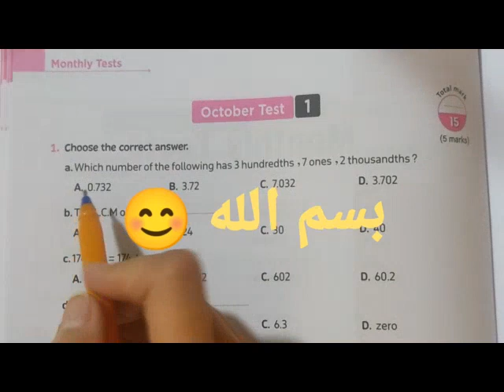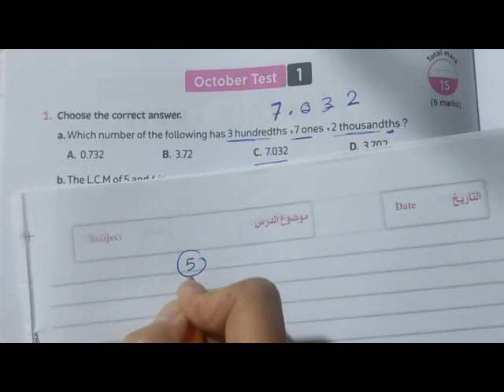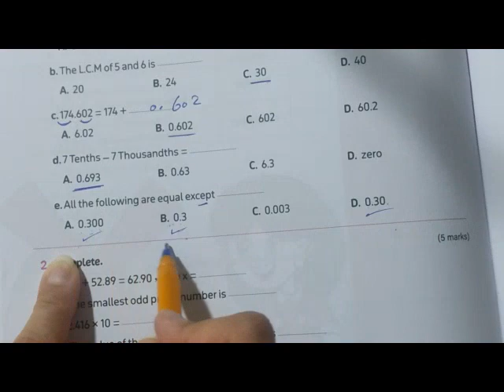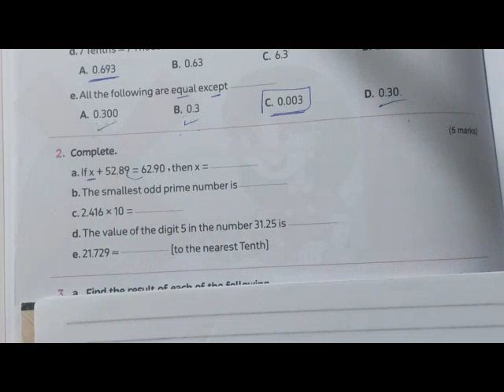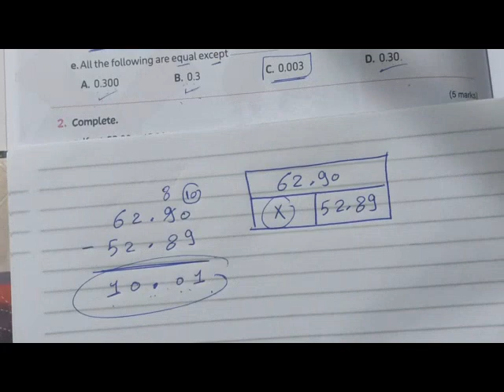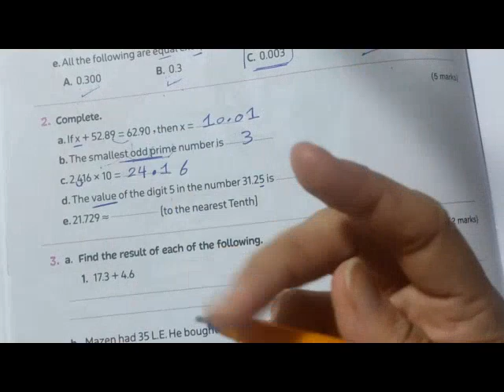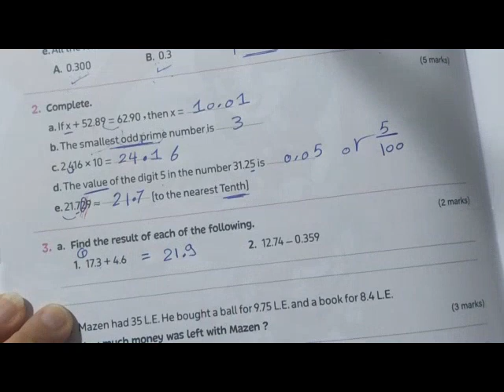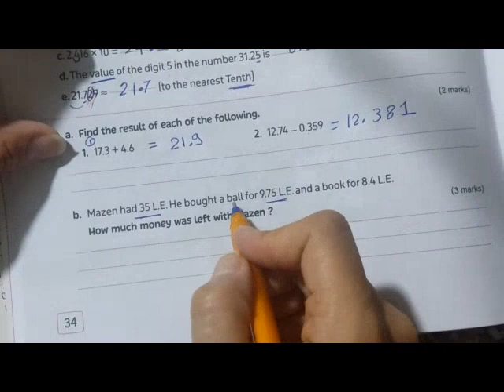October test 1 / ماث الصف الخامس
october test 1
math for grade five
first term
Droos math
المعاصر 2024
ماث الصف الخامس
الترم الأول
المنهج الجديد
دروس ماث
جريد فايف
حل تدريبات ماث للصف الخامس
امتحان ماث لشهر اكتوبر